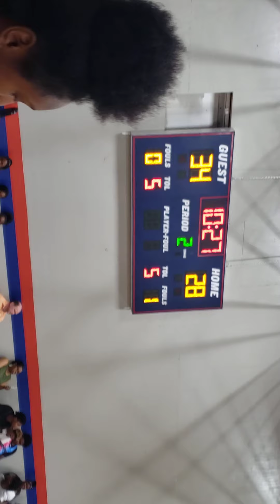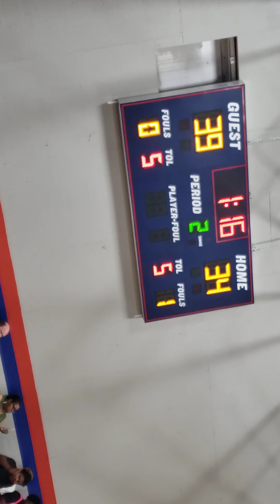STARKVILLE STORM VS SAINTS-JACKSON